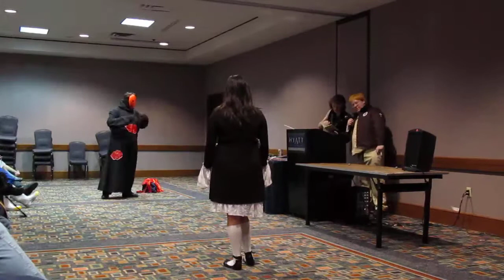Cosplay Combat pt3